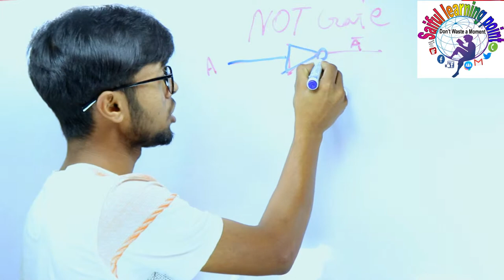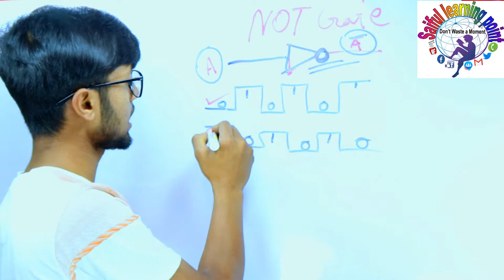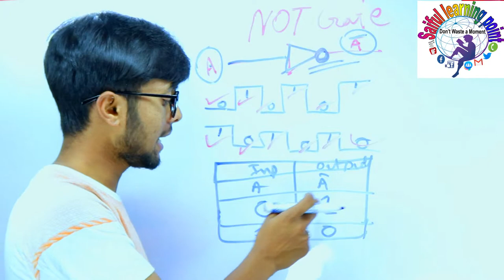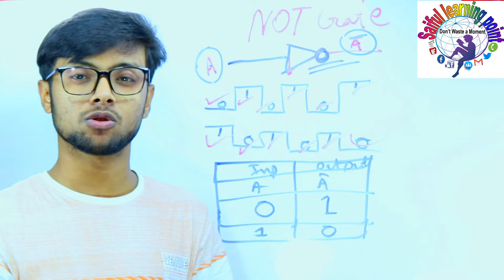NOT GATE | Logic Circuit | Truth table | ICT chapter 3 part 2 | লজিক গেইট কি ? সহজেই অঙ্কন | No-03